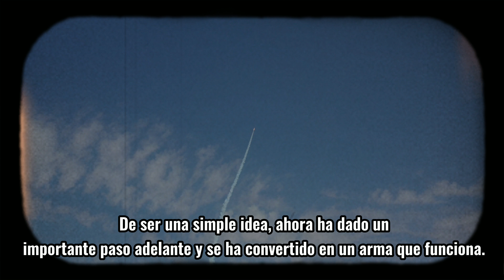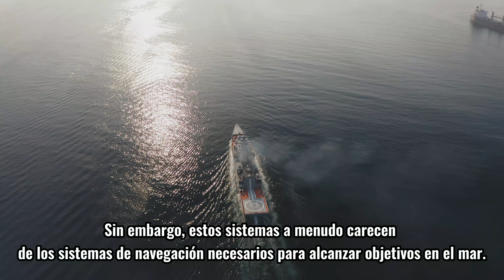¡ÚLTIMAS NOTICIAS DE HOY! EL EJÉRCITO DE EE.UU LLEVA "MISILES ANTIBUQUE" AL PACÍFICO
#¡ÚLTIMAS NOTICIASDEHOY!